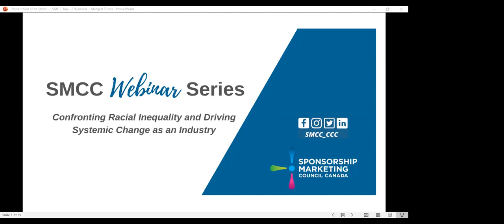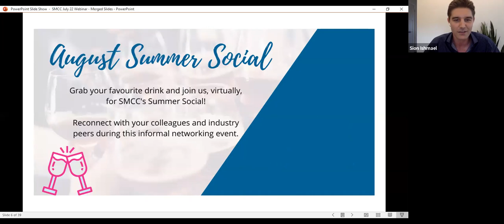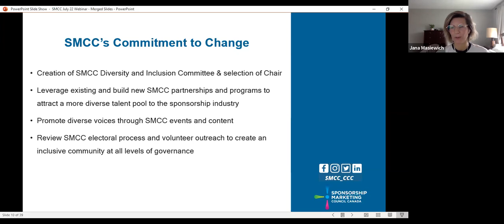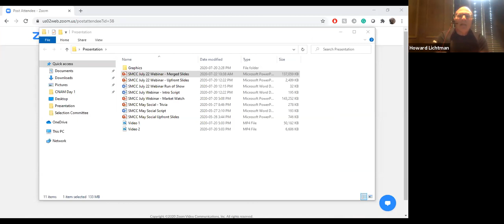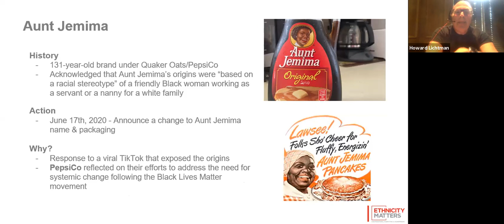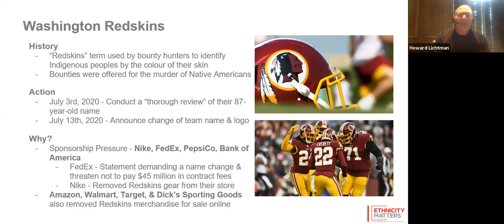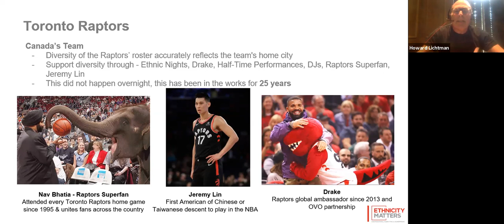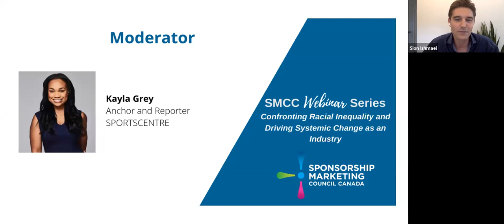SMCC Webinar Series: Confronting Racial Inequality and Systemic Change as an Industry- July 22, 2020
The death of George Floyd set ablaze the Black Lives Matter movement globally and continues to shine a light on present day realities of systemic racism. Many of us, and our organizations, have taken the time to pause, reflect and begin to develop action plans on how we can improve racial equality internally, while also addressing bias and behaviors impacting how we show up for our fans, customers and Canadians in our work as an industry.

In this virtual forum, we speak with leaders at the forefront of driving change within their own organizations, to learn how we can all contribute to creating a more inclusive community that is representative of diverse voices and perspectives.